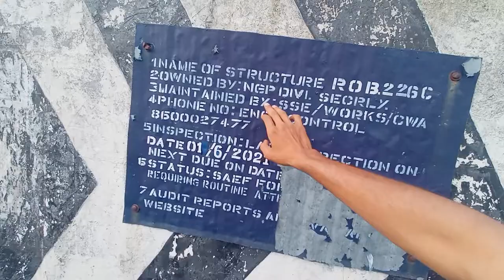BICHHUA TO CHHINDWARA WITH NEW ROOM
Use Earphone🎧
For Best Experience Of Sound✌️